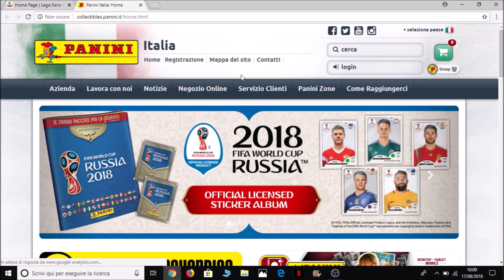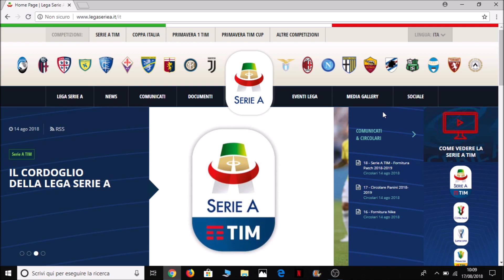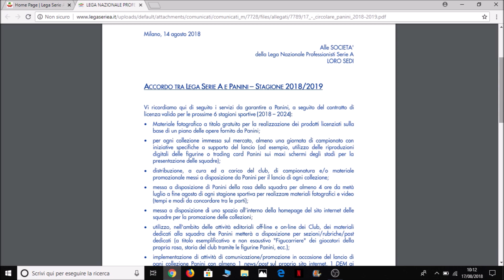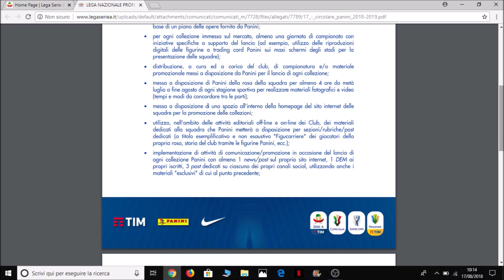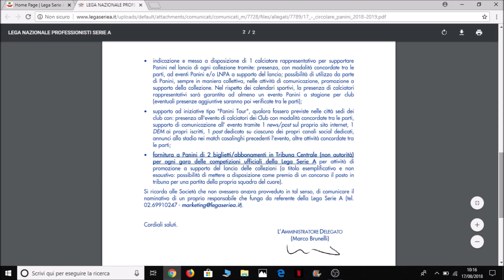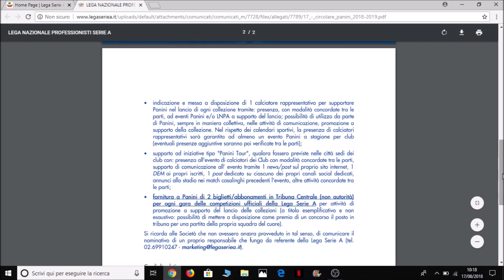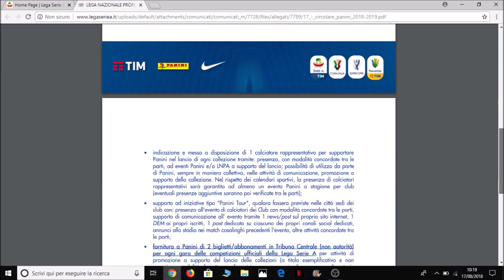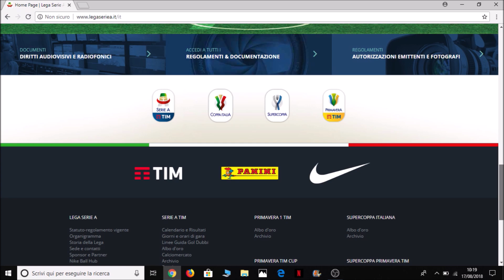😧CRISTIANO RONALDO al PANINI TOUR 2019?!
Ciao ragazzi, eccovi nuove importanti novità sull'accordo raggiunto tra Panini e Lega Serie A!